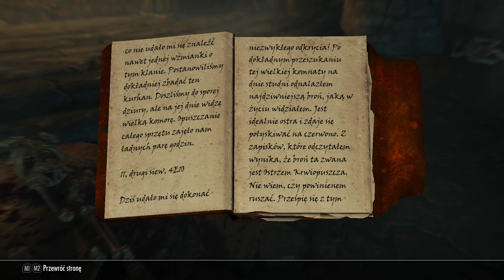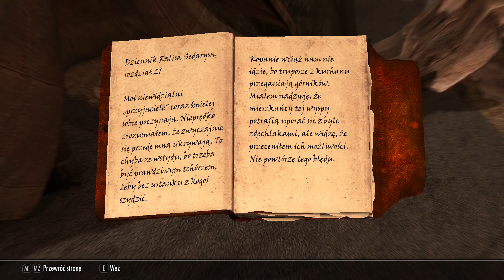Let's Play The Elder Scrolls V Skyrim SE: Dragonborn Odc.78 Tajemnicze Ruiny, Receptura I Spisek!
Ciche rozgrywanie gier/ Silent gaming
(Część gier już rozegrana/ partly finished games)